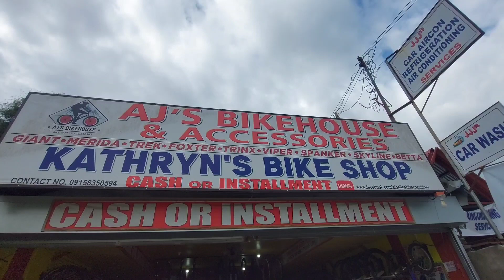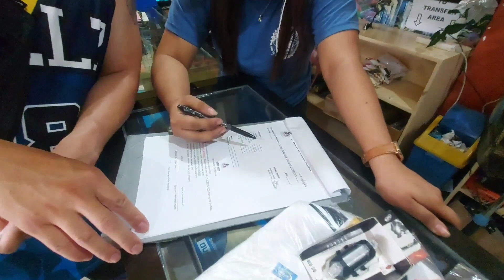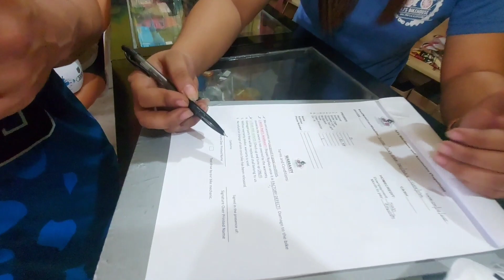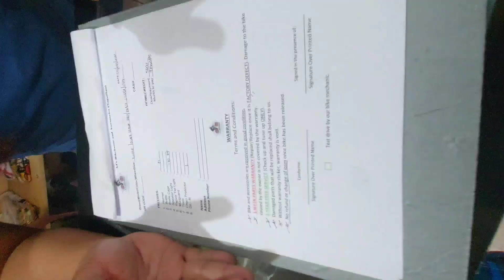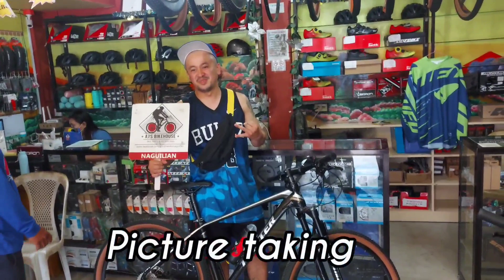Bike Shop Loan gamit ang Home credit | kidlat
1 like
1 comment
masaya na ako mga idol..

Madali lang mag karoon ng bike khit walang pang cash..😅😅😅

napaka bilis ngyn mag loan ng bike gamit ang home credit..dati motor lang pwede hulugan ngyn khit bike na..hehehe

Pwede sa lahat ng Aj's Bike shop ang home credit mga idol..napaka bilis ang transaction 30mins nakuha ko na ang bike..

sa naguilian branch ako kumuha..